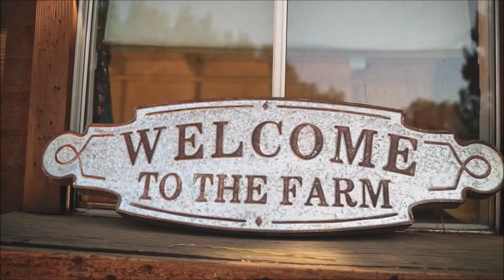The Maniac of Breadalbane | Scotland's History